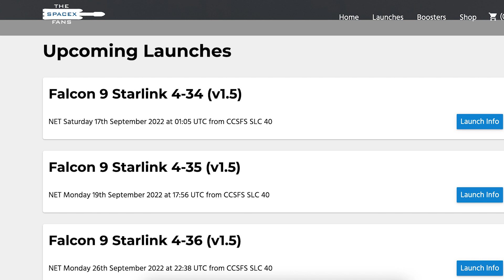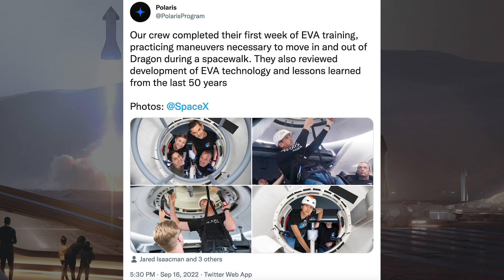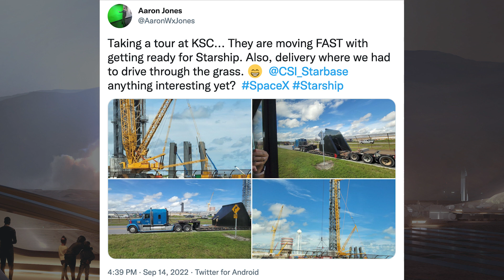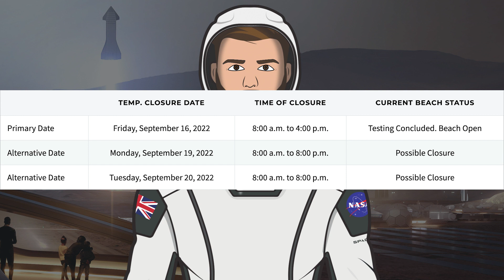SpaceX Starship Updates! Future Ship & Booster Prototypes Progressing at Starbase! TheSpaceXShow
Welcome to the latest SpaceX Starship updates video from TheSpaceXFans. We have a handful of updates to kick off today’s video for the standard SpaceX news. Over in Boca Chica, there was a bit more testing but not much. However, there’s been mostly future Ship & Booster prototypes progressing at Starbase! Sit back and enjoy!

Sources / Accreditations:
Nic Ansuini & NSF Robotic Camera. Starship 26 Nosecone Rolled Out Without Heat Shield Tiles | SpaceX Boca Chica. YouTube. NASASpaceflight. September 16, 2022.